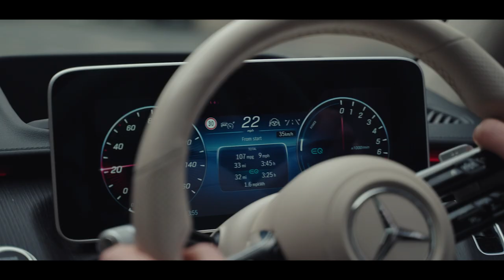iPro Chauffeur - London Luxury Transfer Service